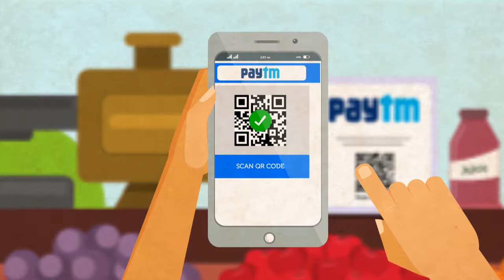How to use freehit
This is very good app install only app that  100% guaranteed and transfer to paytm